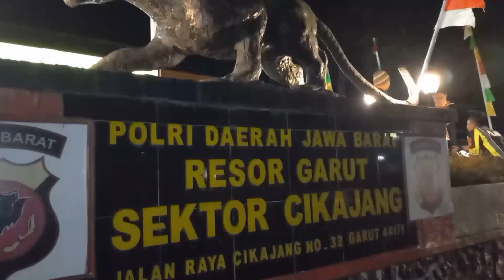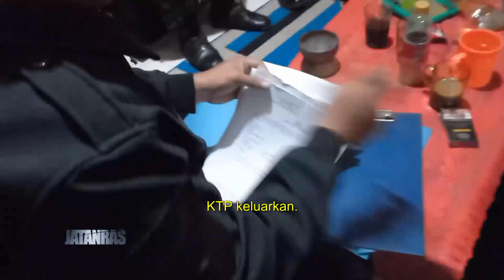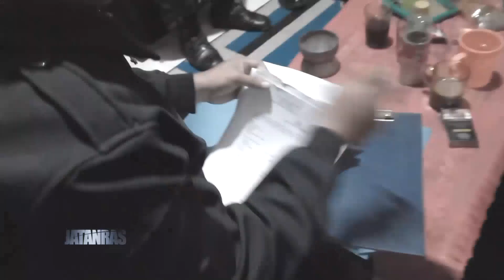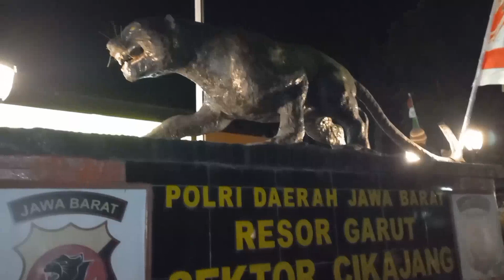Grebek Rumah Bordil, Polisi Temukan Banyak Remaja Di TKP - JATANRAS